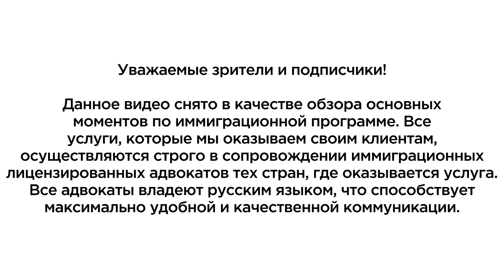ВИЗА В США/СОВЕТЫ ДЕЙСТВУЮЩИМ И БУДУЩИМ КЛИЕНТАМ/КОНКУРС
Записаться на личную консультацию к основателю проекта :
Благодарим за просмотр, связь с нами

Туристическая виза в США выдается сроком действия на 3 года, позволяя путешественнику совершать многократные поездки в Америку продолжительностью до 180 дней за поездку. Количество дней, возможных для пребывания на территории США по туристической визе, при каждом визите определяется сотрудником пограничной службы в аэропорте прилета. Как правило, при первой поездке проставляют 180 дней. При последующих визитах количество дней зависит от ряда факторов, в том числе и от частоты и продолжительности прошлых поездок. По туристической визе не рекомендуется ездить в США больше 3-5 раз за год и пребывать в Америке суммарно более 50-60 дней.

Цели визита для получения туристической визы в США:
групповые или индивидуальные туры по городам Америки;
отдых на пляжах и курортах Америки, Гавайях, Карибских островах;
посещение различных заповедников и национальных парков;
круизы по Атлантике и Тихому океану с остановками в США;
занятие в Америке различными видами экстремального спорта.
Решение по туристической визе в Америку принимается по результатам личного собеседования визового сотрудника с заявителем в одном из официальных представительств США. В день визита в Посольство путешественнику необходимо предъявить регистрационные документы, паспорт и, как говорят сами американцы, любые документы, которые могут подтвердить ваше визовое заявление и помочь во время личного общения с визовым офицером.

Туристическая виза в Америку – одна из самых часто запрашиваемых заявителями в американском Посольстве. К ее оформлению нужно подойти ответственно, т.к. недостаточно просто забронировать отель или купить тур, чтобы получить туристическую визу в США. Американское Посольство должно видеть серьезный подход путешественника в отношении планируемой поездки в Америку, прочные экономические и социальные связи с Родиной, правильно составленный пакет документов, грамотно заполненную электронную визовую анкету. Более того, нужно серьезно подготовиться к прохождению собеседования и быть готовым ответить на любые вопросы о планируемой поездке.

* Информация для граждан стран Средней Азии

Для обладателей гражданства Узбекистана требования не отличаются от жителей других стран СНГ – в первую очередь, нужны действующий загранпаспорт, заполненная анкета и доказательства крепкой связи со страной проживания. Срок действия турвизы для граждан Узбекистана – 1 год, максимальное время пребывания в стране по ней – 6 месяцев.

В свою очередь, обладатели паспорта Таджикистана могут получить многоразовую визу сроком на один год.